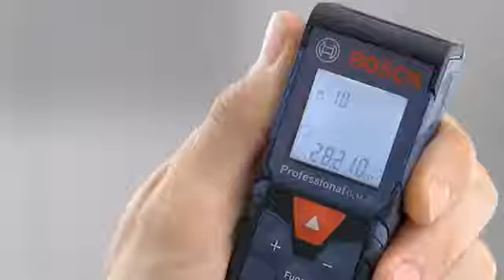Trena a laser GLM 40 | Casa J Nakao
Todas as funções relevantes em design compacto;
Medição de comprimentos, determinação de áreas, cálculo de volumetrias – operação intuitiva em tudo;
A função de memória permite um acesso fácil às últimas dez medições;
Resultados de medição fiáveis testados sob todas as circunstâncias através da certificação ISO;
Mostrador de três linhas com iluminação para excelente legibilidade;
Carcaça robusta com classe de proteção IP54 (proteção contra projeções de água e pó);
Medição indireta de alturas